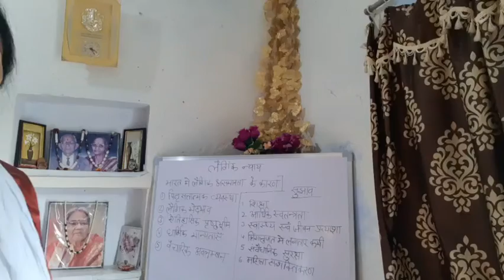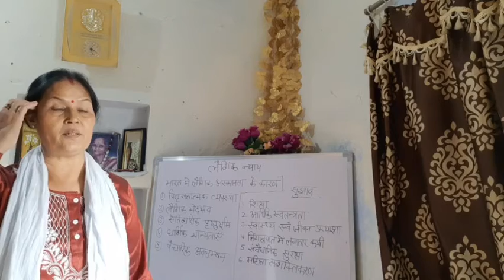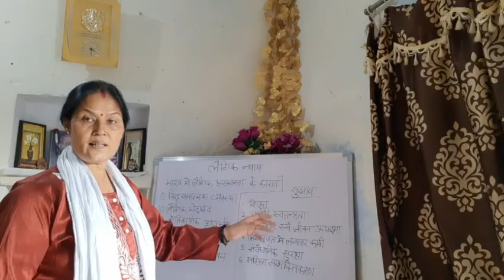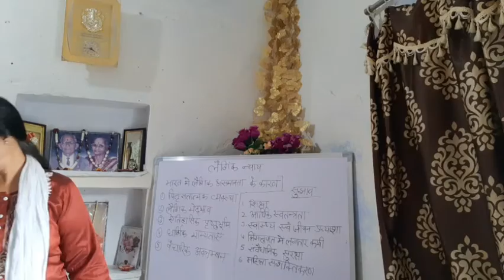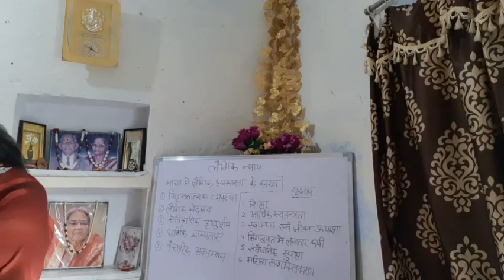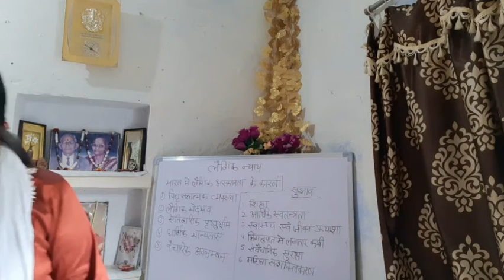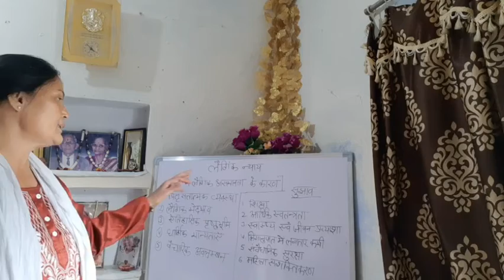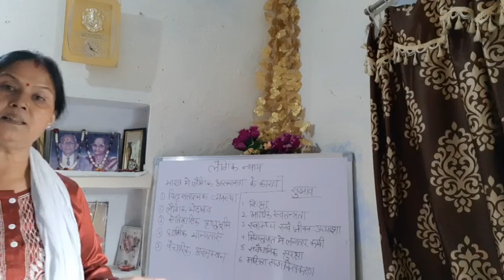लैगिंक न्‍याय- राजनीति विज्ञान Hindi Lecture in SVM JOBNER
Video Lecture on लैगिंक न्‍याय Hindi SVM JOBNER for UG political science students at SVM Jobner by prof. Dr Usha Mathur